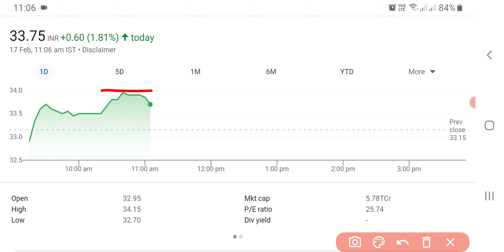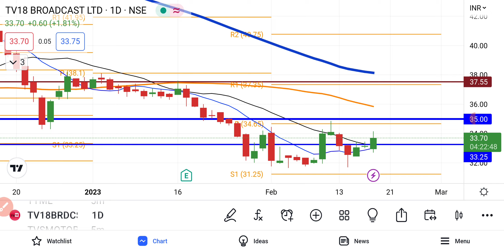TV18 Broadcast Share Latest News | TV 18 Share News | TV18 Broadcast Share Latest News Today